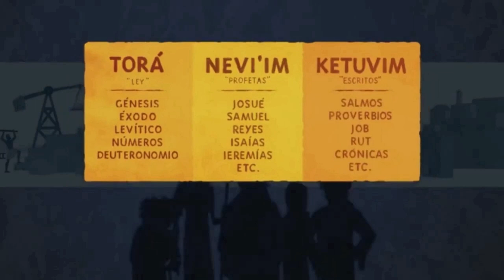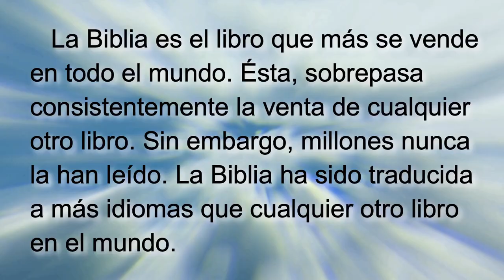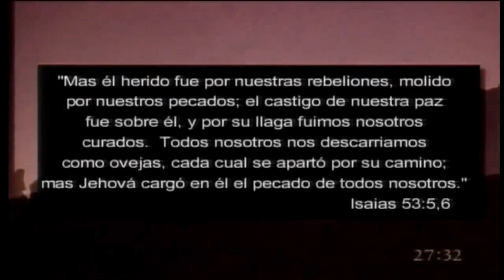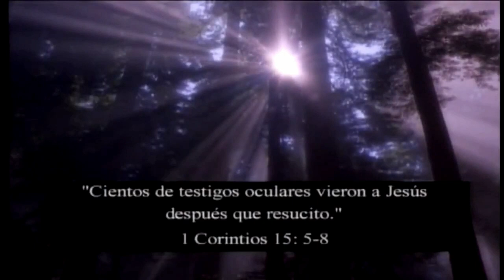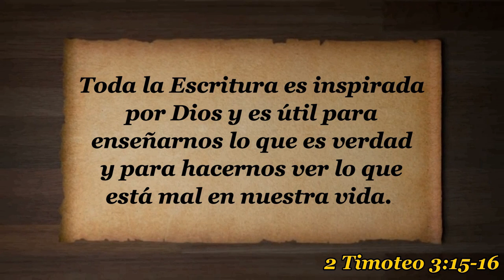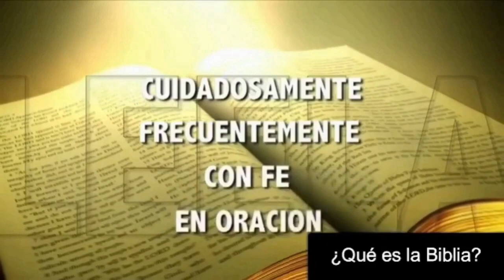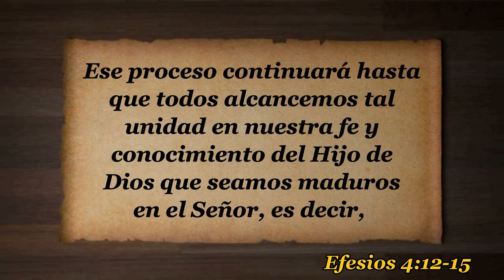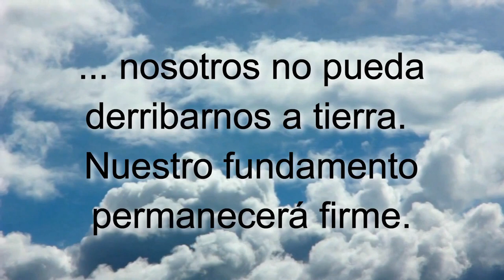T1E1 La Bbilia, el libro más importante de todos SERIE Enseñando a Jesucristo